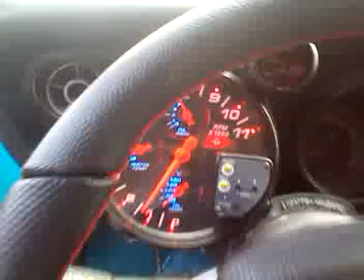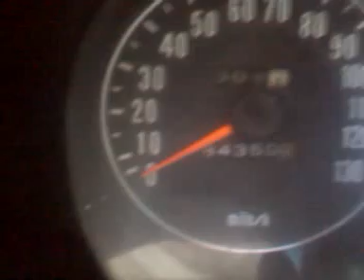Mazda rx3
Auto cupe